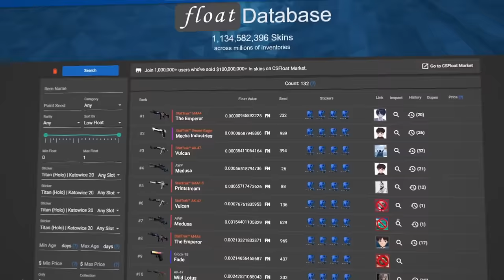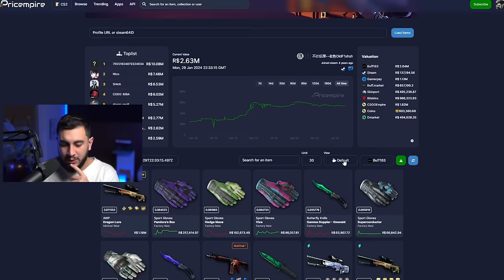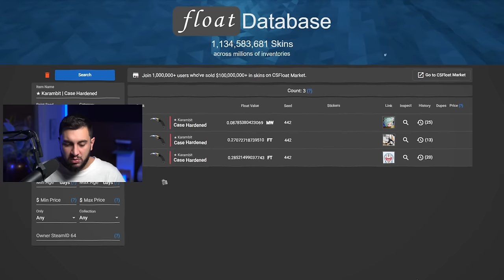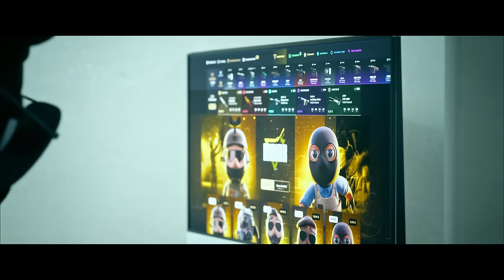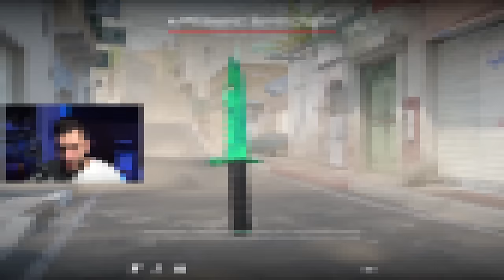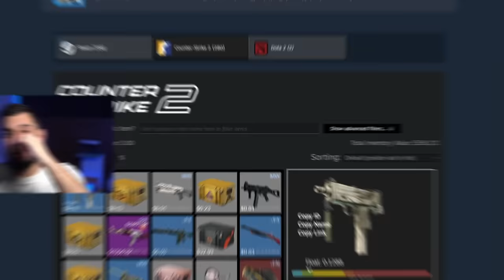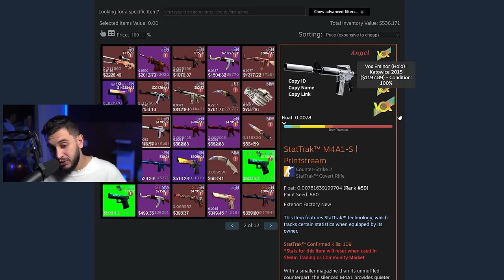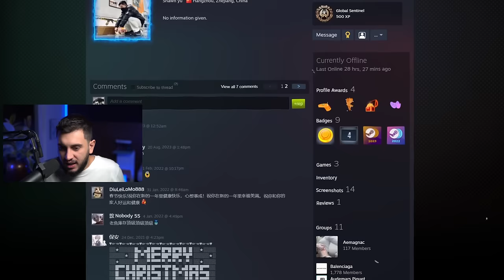Este Chinês Possui a Coleção Perfeita de Skins Blue Gems!